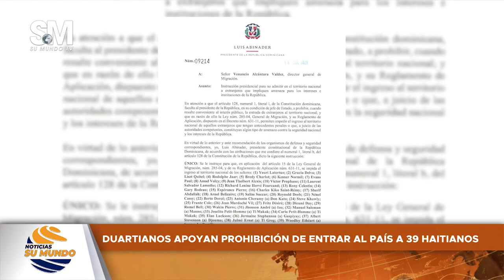Prohibición de ingreso a RD de 39 haitianos incluye dos exministros | SU MUNDO TV